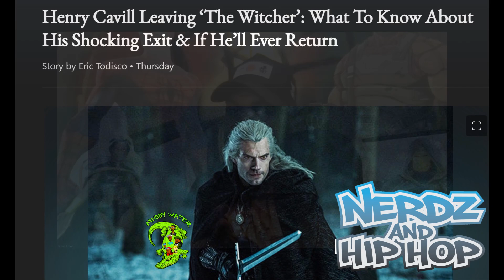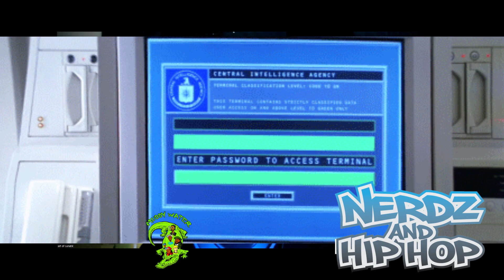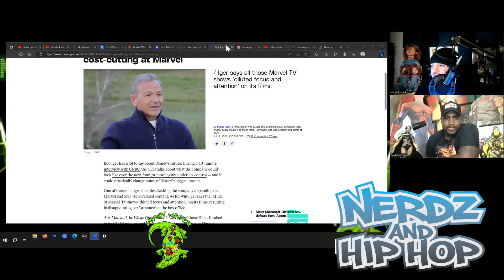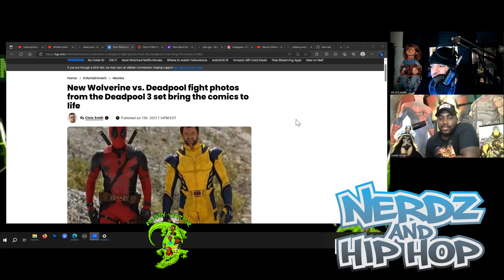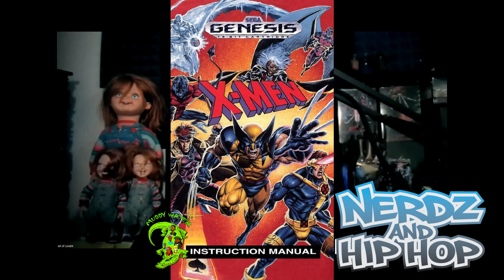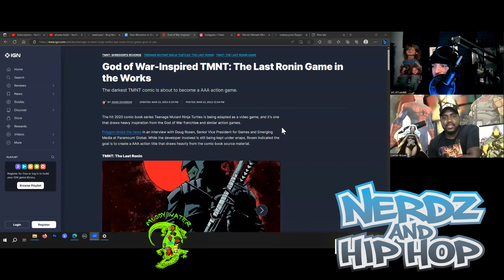The Nerdz & Hiphop Podcast Episode 3: Episode Tres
Okay nerdz and hiphoppers, we return to bring you the third episode of The Nerdz & Hiphop podcast! In this new episode we discuss Henry Cavill's bad track record with keeping roles, a possible Highlander Remake, Indiana Jones Dial of Destiny Flops, A.I taking over Hollywood and the writers & actors aint having it, Wolverine finally gets his comic accurate costume in Deadpool 3, Classic Retro Gaming, Black Panther videogame, a new Ashoka Trailer drops, Nas rumored to be droppin new album, Evil Ewoks! and much much more!